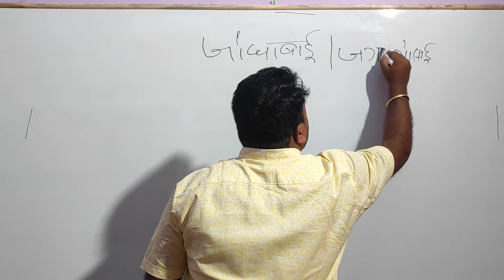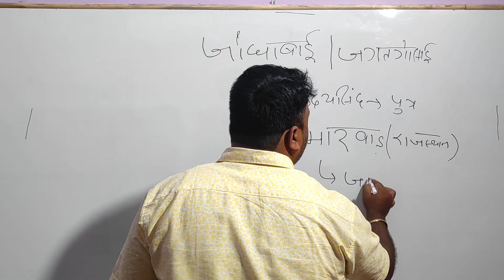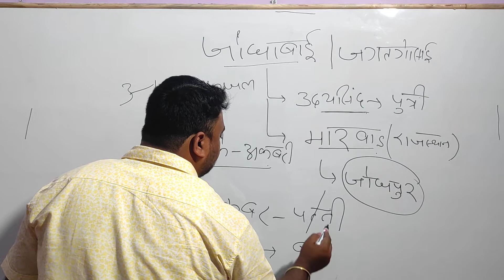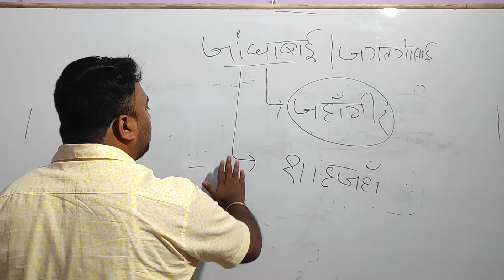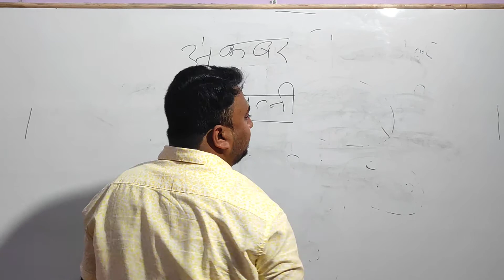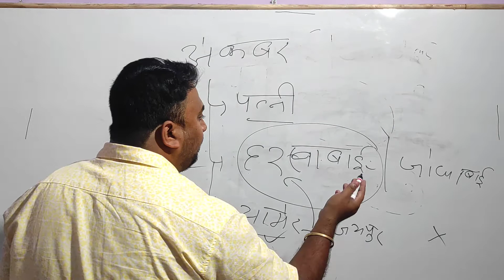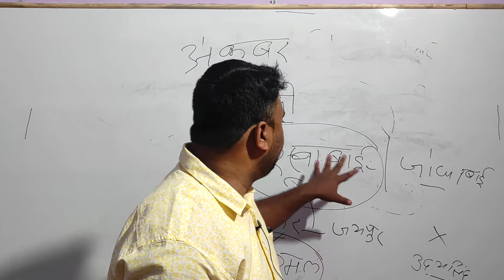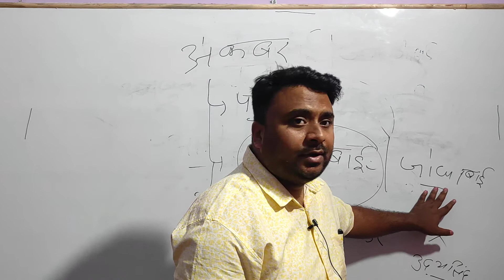MEDIEVAL HISTORY || CLASS NO. 4 || JODHABAI WAS NOT THE WIFE OF AKBAR || @𝐁𝐢𝐡𝐚𝐫 𝐅𝐢𝐫𝐬𝐭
MEDIEVAL HISTORY